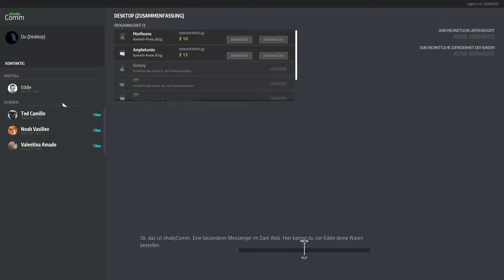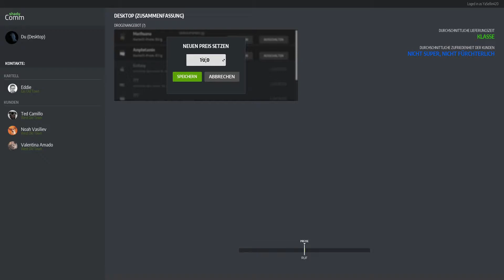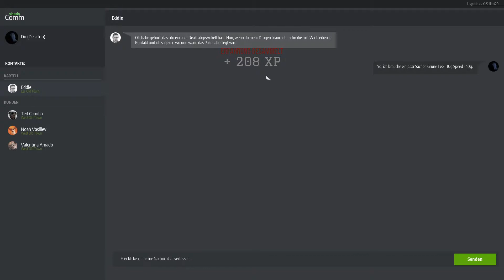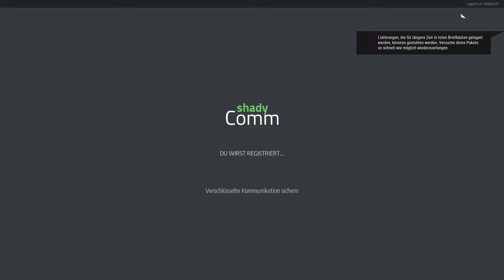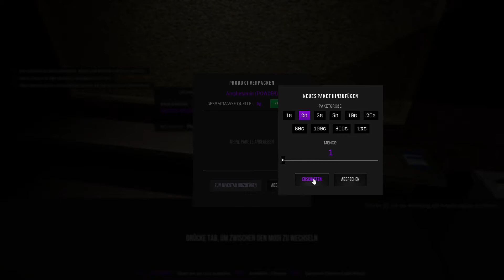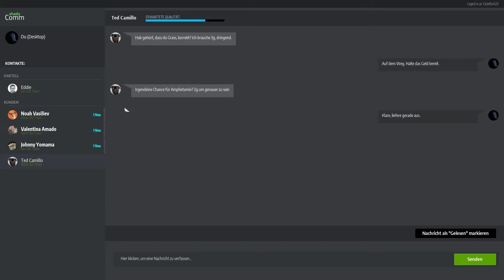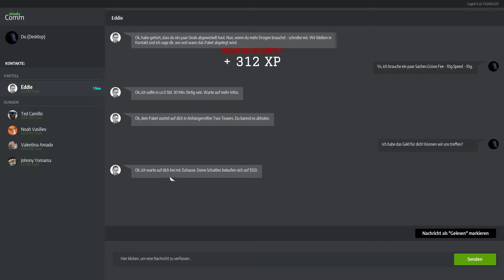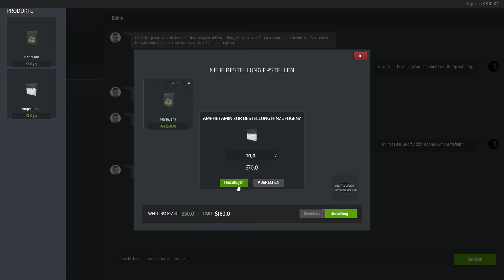💵 Drug Dealer Simulator #01 - Meine Hood ★ Let's Play [Deutsch] 💵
💵 Drug Dealer Simulator Gameplay

Drug Dealer Simulator,

hast du jemals daran gedacht, dein eigenes kriminelles Imperium aufzubauen? Ohne
rechtliche und moralische Konsequenzen? SIMULIERE ES DOCH!

Jetzt kannst du dich endlich auf die dunklen Pfade des Drogenhandels aufmachen!

Starte klein, werde GROß!
Deine Geschichte beginnt in einem kleinen und dreckigen Versteck. Arbeite dich hoch bistdu ein ganzes Gebiet kontrollierst und eigene Leute einstellst, die dir bei deinen dunklen
Machenschaften helfen.
Werde zu einem Genie des Straßenhandels oder zu einem skrupellosen Gangster – es

hängt ganz alleine von dir ab!

Nehme geschmuggelte Waren aus Gebieten außerhalb des Kartells, verstecke dich vor der
Polizei, richte Verstecke ein. Verkaufe kleinere Mengen an einzelne Kunden oder ganze
Ladungen an Gangs.
Vergiss nicht, dass du clever und hinterhältig sein musst, denn die Feinde lauern dir an jeder

Angst bekommen? Brauchst du nicht. Nur die tapfersten regieren die Welt!

Sei aber vorsichtig! In der Welt des Verbrechens kommt nichts von alleine...

In dieser Welt bist du nicht der einzige, der nach Macht, Geld und Respekt strebt. Sei
vorsichtig bei allem, was du machst, denn du kannst sowohl machtvolle Verbündete als auch
rachsüchtige Feinde gewinnen. Verarsche deine Kunden nicht…zumindest nicht zu sehr.
Arbeite mit den richtigen Leuten zusammen, lass dich nicht schnappen und es könnte sein,
dass du lang genug leben wirst, um dein Vermögen auszugeben!

Wer braucht schon Geld, wenn man es nicht richtig ausgeben kann, oder nicht? Investiere
deinen Profit in den Ausbau deiner Gang und neues Equipment, besteche damit Leute,
heuere ein paar Kraftprotze an oder…LASS EINFACH NUR DIE SAU RAUS.

Guns, drugs and rock'n'roll... oder so in der Art.

🏧 WERBUNG 🏧

★ ★Marvoss★ ★